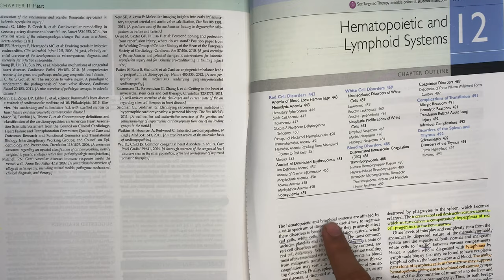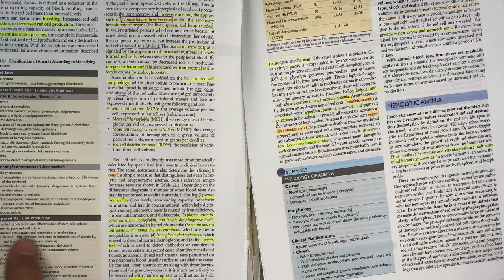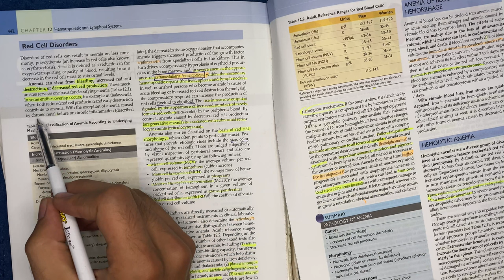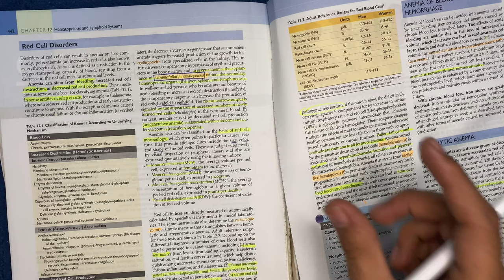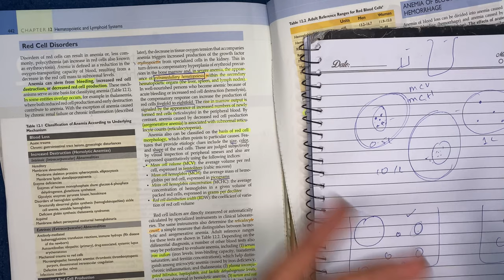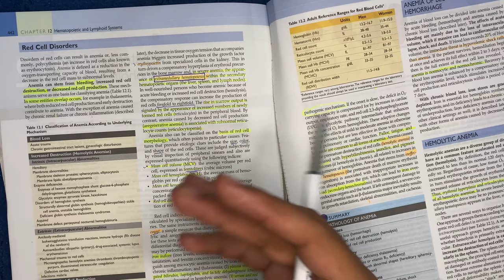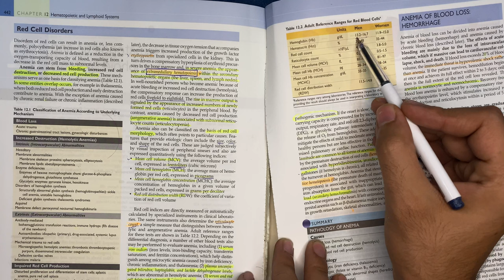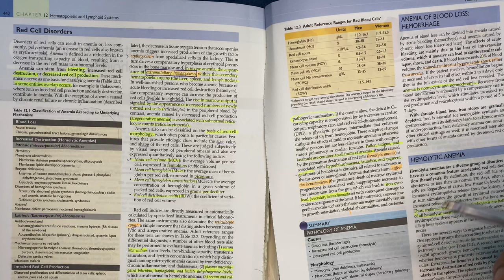Anemias introduction | Robbins chap 12 part 1